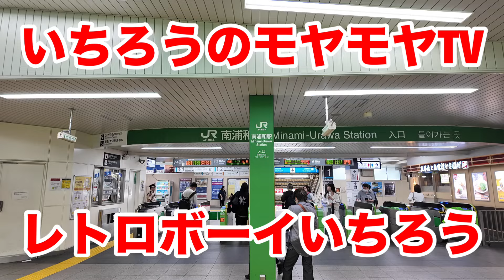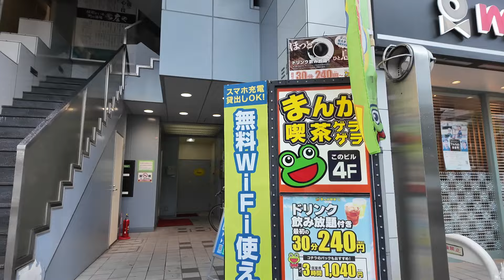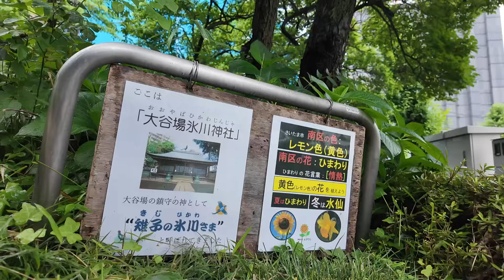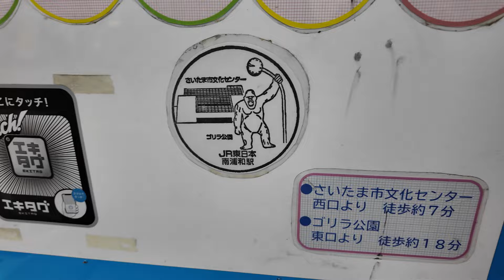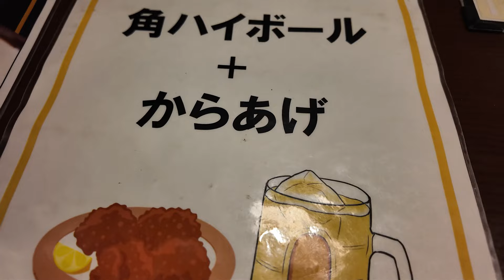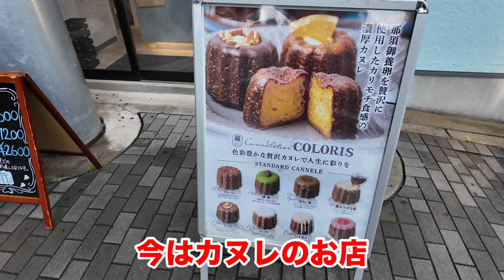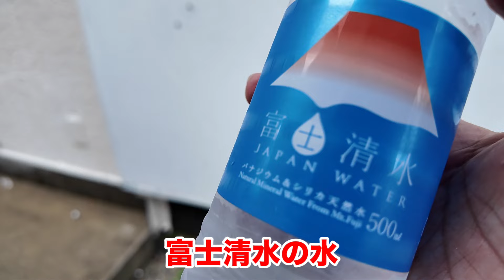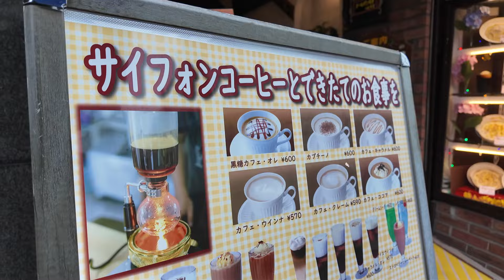【南浦和】浦和駅名シリーズ第2弾。南浦和駅周辺をぶらり旅‼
今回は、埼玉県さいたま市南区の南浦和駅周辺ををぶらりしました。

レトロボーイ いちろう

レトロボーイいちろう

15年12月に初めてのCD(3曲入り)をリリースしました。